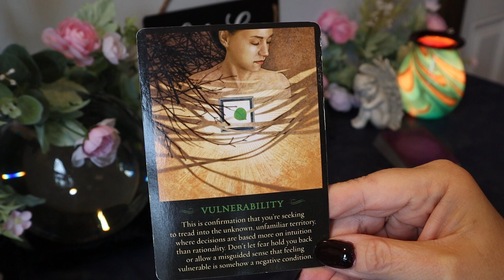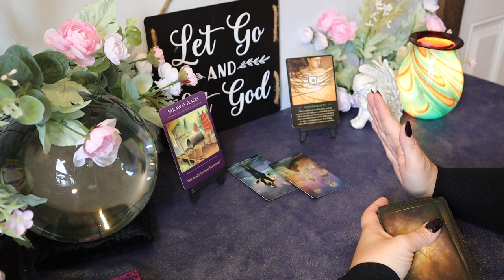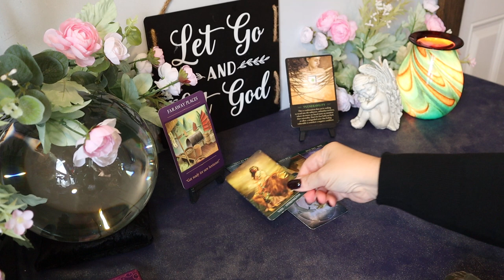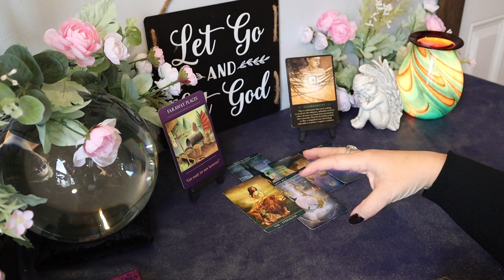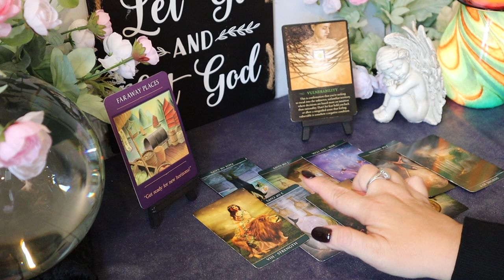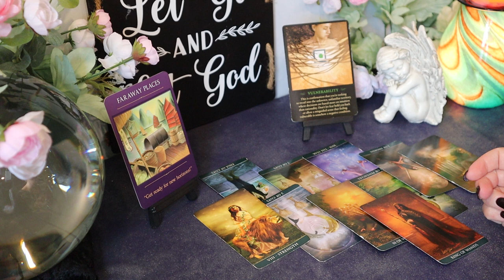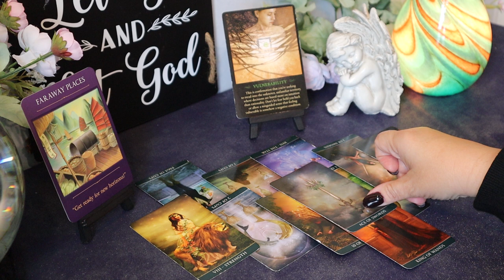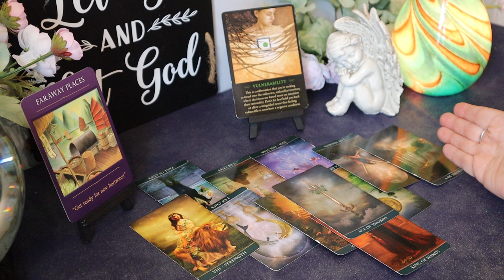Virgo ~ Vulnerability ~ November 1 -14 Virgo Tarot Reading